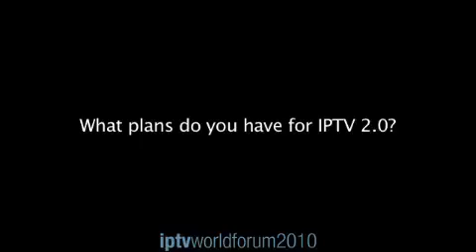JS Lee, President & CEO, SK Broadband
We speak to JS Lee, President & CEO of Korean telco SK Broadband at the IPTV World Forum 2010 event